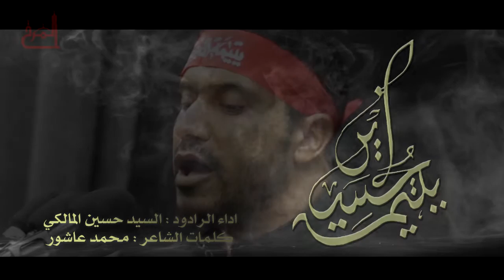يتيمة الحسين (ع) - السيد حسين المالكي - وفاة السيدة رقية 1436هـ - المرخ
مونتاج يتيمة الحسين (ع) - السيد حسين المالكي - وفاة السيدة رقية بنت الحسين (ع) 1436 هـ - المرخ"